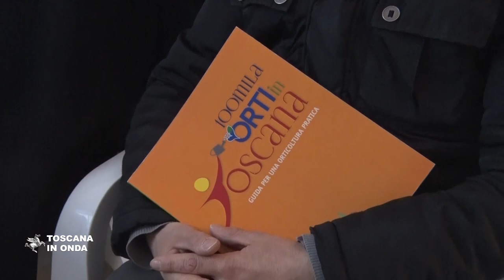Nel Comune di Volterra un orto speciale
E' quello curato dai detenuti del carcere di Volterra e fa parte del progetto Centomila orti in Toscana, scelto per presentare la "Guida per un'orticoltura pratica" curata dall'Accademia dei Georgofili. La notizia